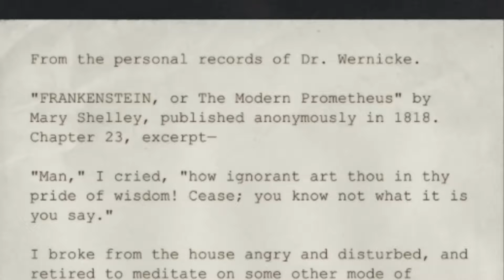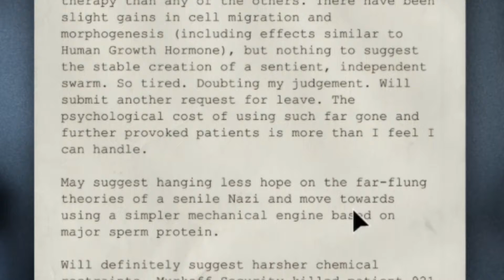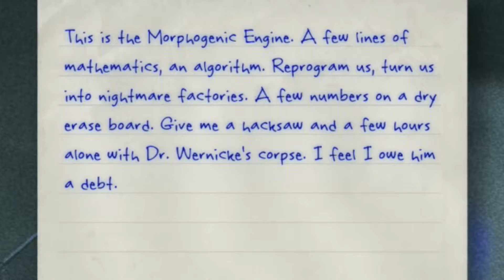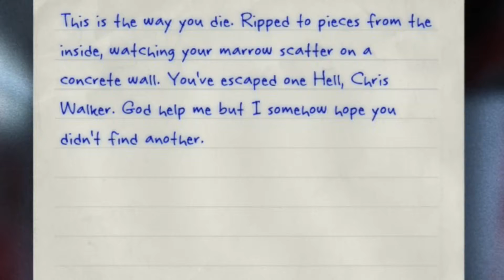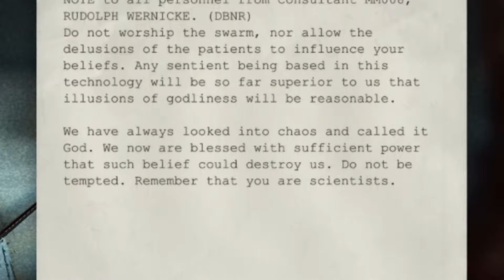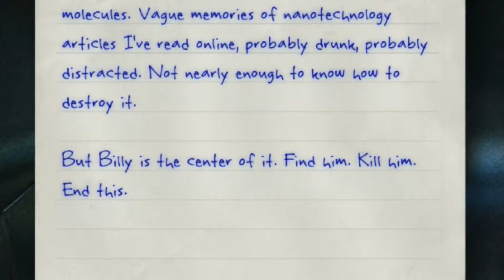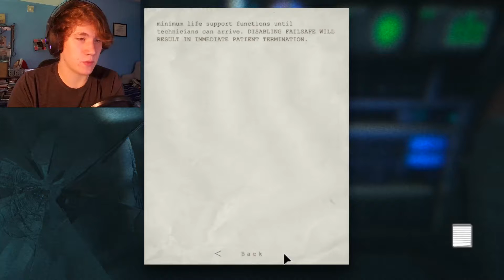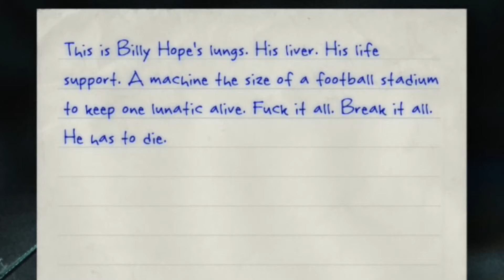I DO WORDS GOOD!!! (Outlast Part 15)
Scary game, real intense, more of the science big word kind than small game of BOO!

*DESPITE MY CONTENT HAVING THINGS THAT MAY APPEAL TO CHILDREN, MY CHANNEL, AND ALL OF IT'S VIDEOS, ARE MADE FOR A GENERAL AUDIENCE AND ARE NOT DIRECTED AT CHILDREN. (13+)*